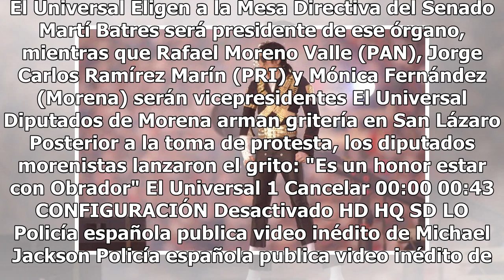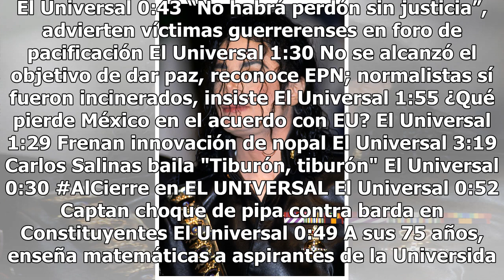10 excentricidades en la vida de Michael Jackson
10 excentricidades en la vida de Michael Jackson

Haz clic para ver el video completo Volver a reproducir video SIGUIENTE Detienen a presunto fotógrafo de Zona Divas En un operativo de la Policía Federal y la PGJ, detuvieron al sujeto en la CDMX; el hombre de 45 años, presuntamente obligaba a víctimas a tomarse fotografías desnudas o con lencería, ...